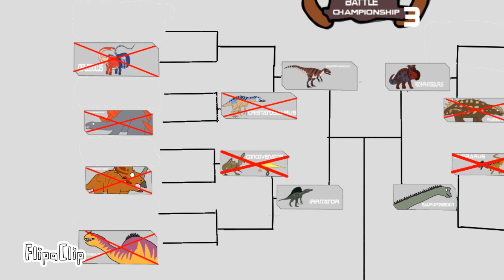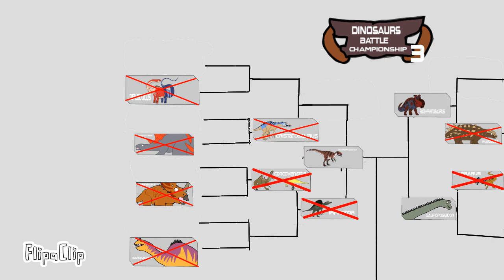Dinosaurs battel Championship would s3: Saurophaganax vs Irritator (Round 3)